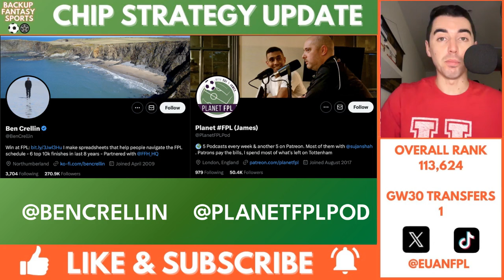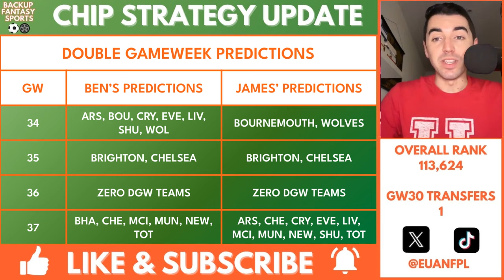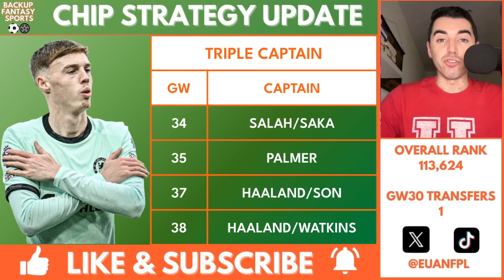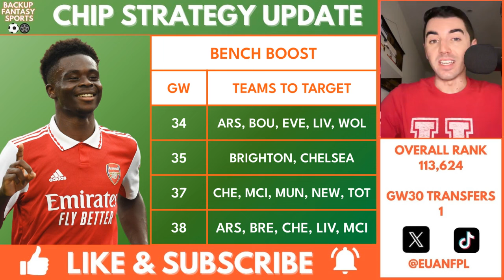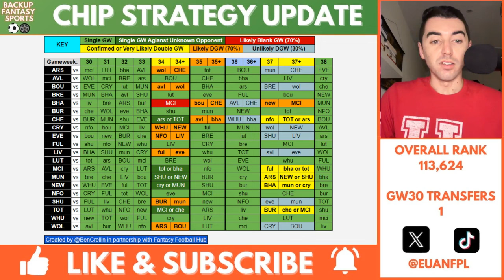CHIP STRATEGY UPDATE - 2023/24 FANTASY PREMIER LEAGUE TIPS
In this week’s episode, I provide an update on Chip Strategy for the 2023/24 Fantasy Premier League season and when to play each chip.

0:00 - Hello & Double GW Predictions
4:45 - Triple Captain
6:48 - Bench Boost
8:34 - Free Hit
10:54 - Wildcard & Goodbye